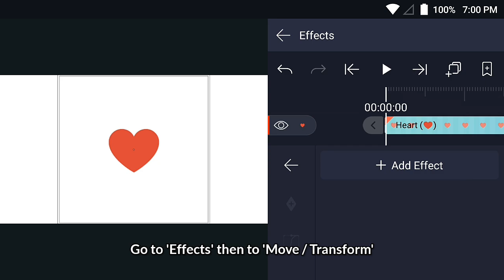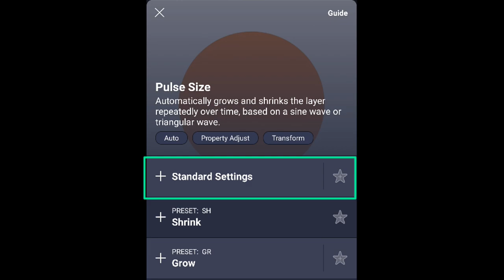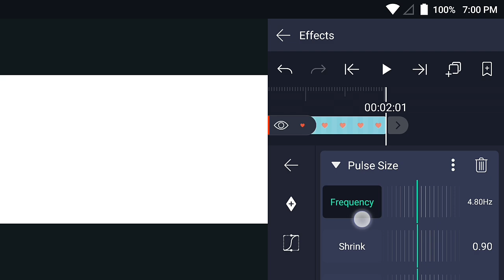Heartbeat 💓 Animation Tutorial in Alight Motion || Gacha Stu-Club Tutorial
Listen to my heartbeat~

How to set up a character?

Social Medias:

1.Discord:Kazi_Aidah#1794
5.Instagram:Kazi_Aidah
6.Twitter:Kazi Aidah Haque
7.Facebook:Kazi Aidah Haque